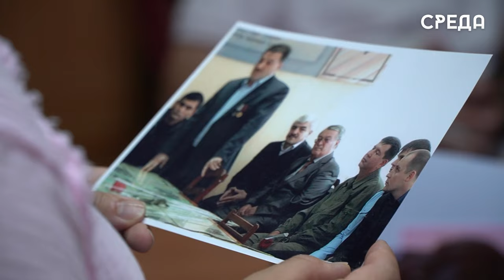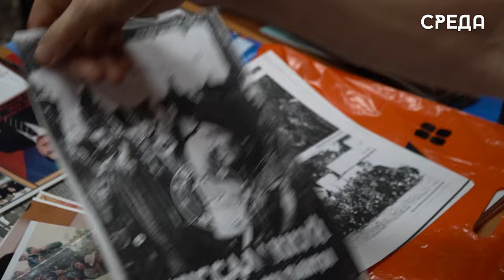Ополченец Насир Бурчаков рассказал о событиях в Новолаке 1999 года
В 1999 году в Новолакском и Казбековском районах Дагестана произошли бесчеловечные вооруженные столкновения в результате нападения чеченских боевиков.

Ранним утром, 5 сентября, бандформирования, возглавляемые Шамилем Басаевым и Хаттабом, заняли села Шушия, Ахар и Гамиях. В районе они столкнулись с сопротивлением, но несмотря на небольшое количество противостоящих боевикам, местной милиции и ополчению района удалось дать отпор превосходящим силам противника.

В те страшные дни, свидетелем данных событий стал и Каспийчанин, смелый и мужественный человек Насир Бурчаков, которому только исполнилось 42 года. Не сказав родным и близким, он одним из первых добровольцем отправился на помощь землякам.